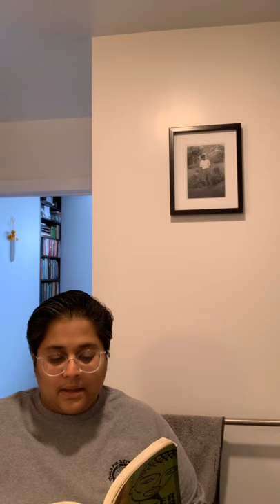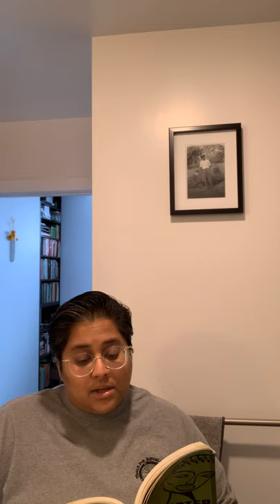The Master’s Tools Will Never Dismantle The Master’s House - Audre Lorde